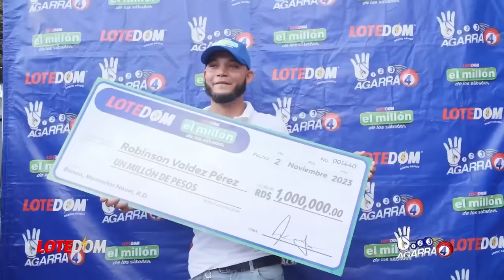Vinicito Castillo Da La Cara: ¡Revela Plan De Félix Bautista Para Engatuzar A Leonel! -Entrevista-.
Vinicito Castillo revela el plan que sigue en pie internamente en el PLD.  También toca la tecla Félix Bautista y según lo que nos expone es increíble la fuerza del Senador dentro del partido verde.

3,500 por hora. Grabación a 1080. Entrega de material editado.

 día.

5,000 por cada video no mayor a 2 minutos.